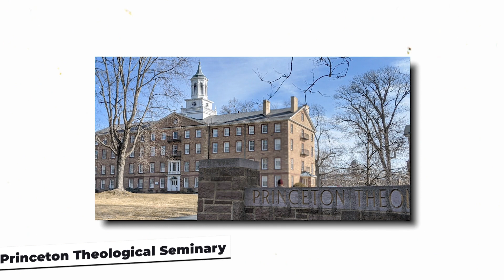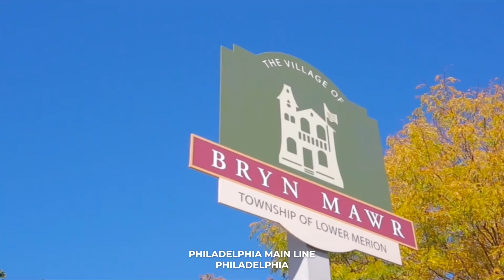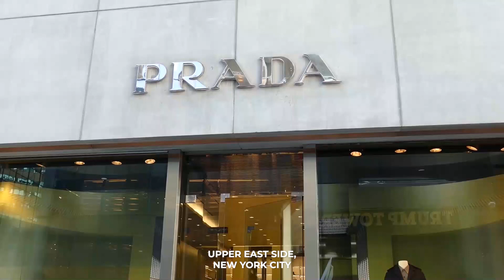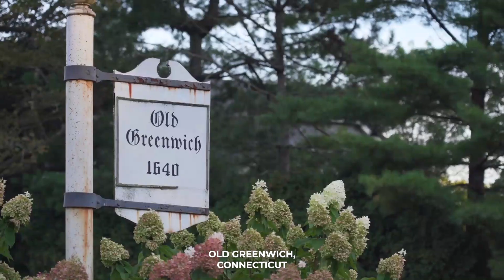10 Elite "Old Money" Communities in America: Exploring Prestigious Enclaves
Step into a world of distinction and timeless opulence in "Legacy Unveiled: Exploring Old Money Communities." Join us as we unlock the secrets that set the truly affluent apart from the ordinary wealthy. Prepare to be captivated by the allure of northeast's old money communities, where fortunes are inherited and generations bask in everlasting luxury. Delve into the enigmatic world of "old money" and embark on an eye-opening journey of power, prestige, and legacy. Discover the true essence of old money, a term that transcends mere wealth, surpassing the boundaries of millions and billions. Immerse yourself in the captivating stories and hidden treasures of these exclusive enclaves, from the historic Beacon Hill in Boston to the elite society of Greenwich in CT. Unravel the traditions and customs that define the old money way of life, where generations thrive in unparalleled elegance. Prepare to be mesmerized by the secrets and sophistication of the northeast's old money communities in "Legacy Unveiled: Exploring Old Money Communities.

Video Chapters

00:00 Introduction
00:36 North Shore, Long Island
01:32 Princeton, New Jersey
02:42 Philadelphia Main Line, Philadelphia
03:36 Newport, Rhode Island
04:21 Hudson Valley, New York
05:26 George Town, Washington DC
06:39 Hillsborough, California
07:40 Upper East Side, New York
08:46 Beacon Hill, Boston
10:17 Old Greenwich, Connecticut